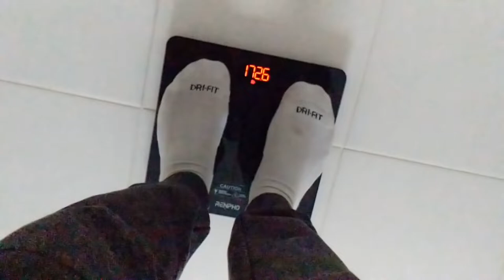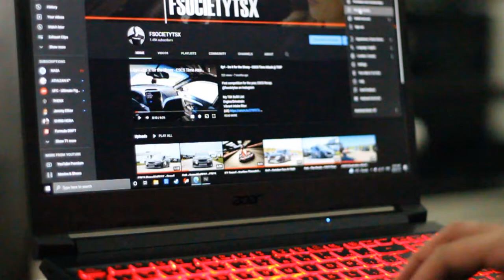Isolation Reflection - Vlog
Welcome 2022.. sorta.
Add me on Call Of Duty!!
Activision: bcp0715
I linked some of the items seen in the video below; every link clicked helps!